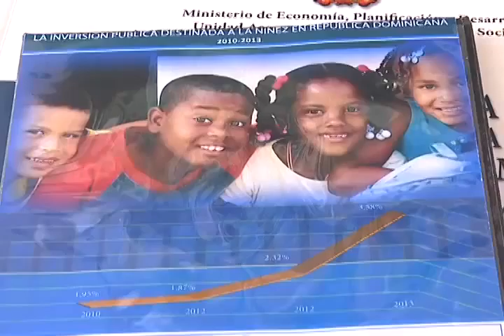Unicef: Gobierno casi duplicó su inversión en la niñez en los últimos tres años